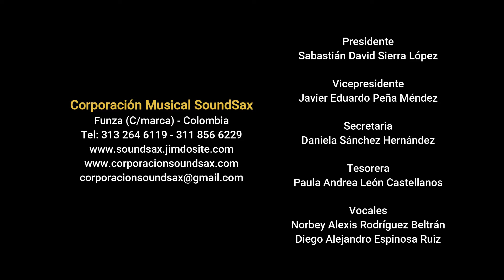Ein Drittel Quartet - Cuarteto de Cuerdas No 12 Américan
Fundación Cultural Crisálida
Proyectos Crisálida

Victoriano Valencia Rincon
Jose Rafael Pascual Vilaplana
Ferrer Ferran
Jacob de Haan
Fraonk de Vuyst